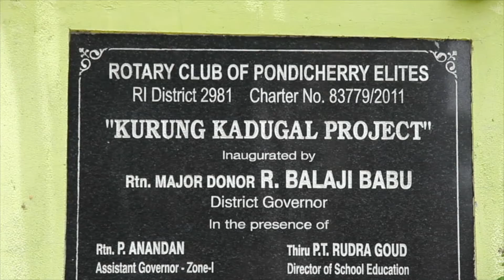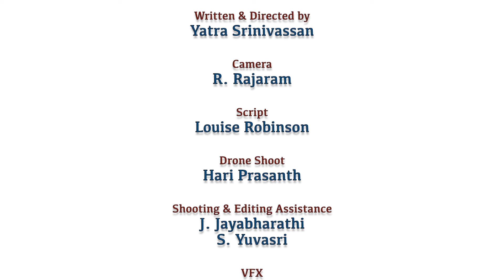Miyawaki Forests| English Language | Rtn Balaji Babu| Yatra Srinivassan| Yatra Talkies International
Miyawaki Forests Rotary RID 2981

Yatra Srinivassan

Camera
R. Rajaram

Script
Louise Robinson

Drone Shoot
Hari Prasanth
Shooting & Editing Assistance
J. Jayabharathi
S. Yuvasri

VFX
Hariharan Anbazhagan

Production Support
S. Adhilakshmi

Editing Studio
Yatra Arts Media

Editing Studio
Yatra Arts Media